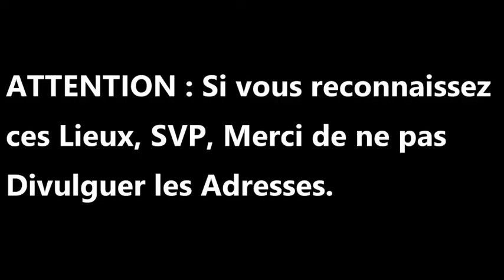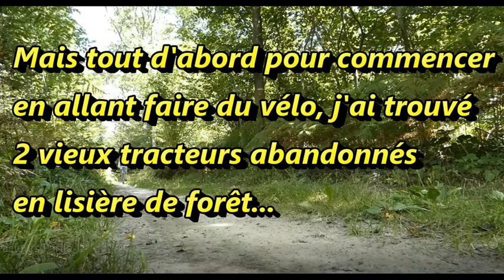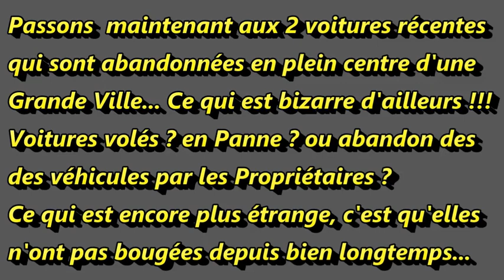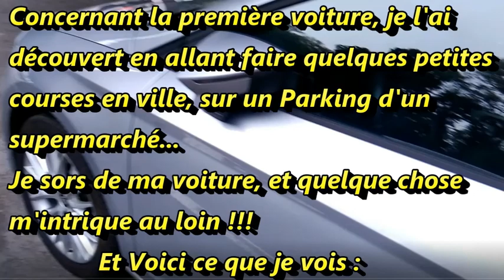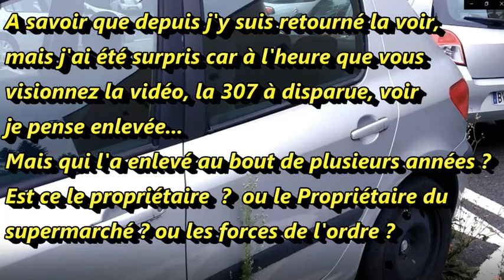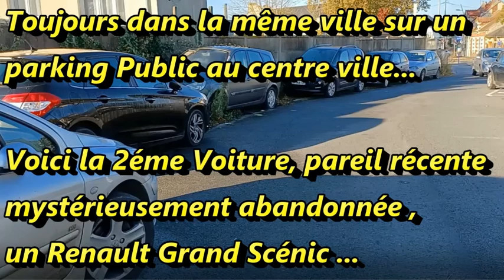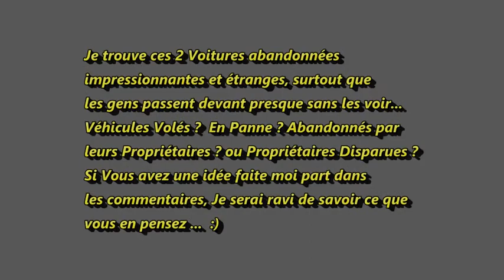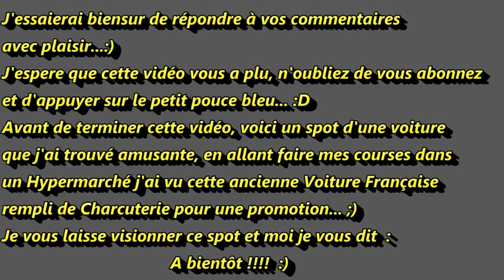2 Etranges voitures récentes abandonnées dans un Centre d'une grande Ville... (Mais Pourquoi ?...)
Mes Amis  :)
Cette année j'ai trouvé quelques véhicules abandonnés, dont 2 voitures récentes mystérieusement abandonnées ...
Mais aussi 2 vieux tracteurs en lisières de forêt...
Et à la fin de la vidéo vous verrez une ancienne voiture Française amusante découvert dans un hypermarché, remplie de Charcuterie... ;)